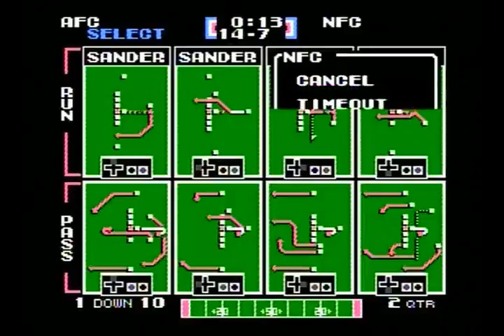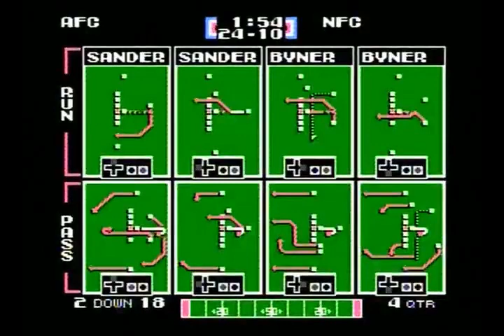Let's Play a Tecmo Super Bowl Season NES Pro Bowl 2018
Some other channels to check out…